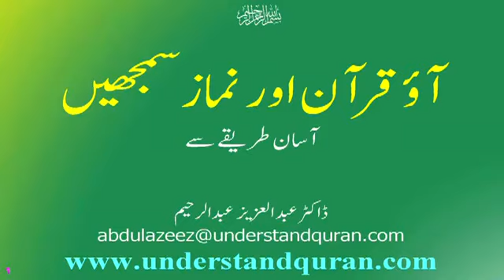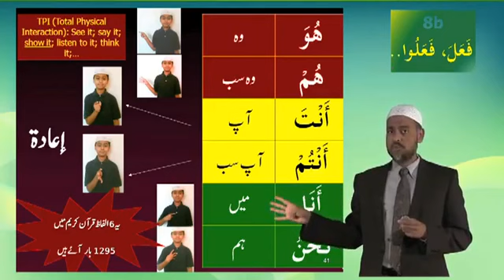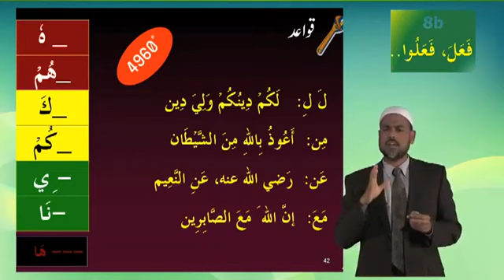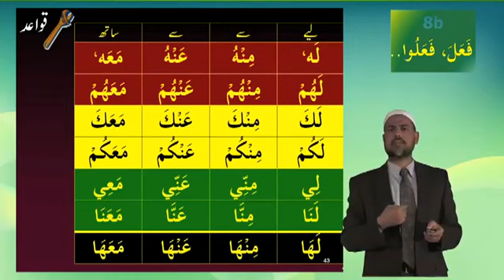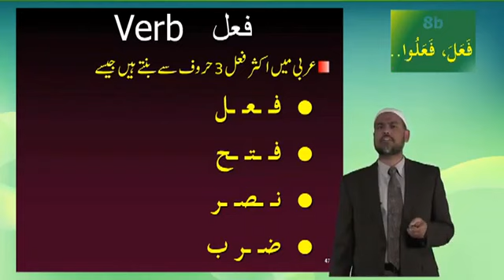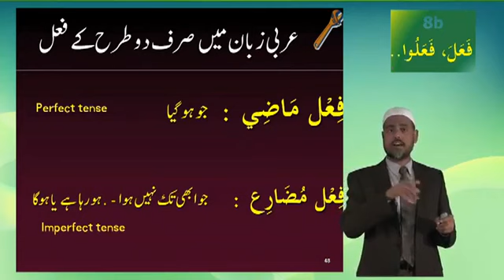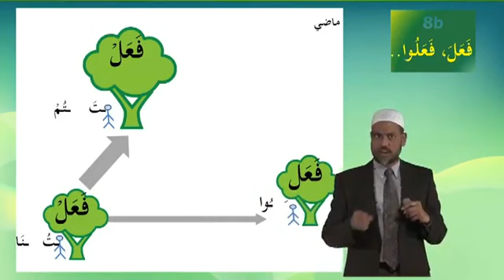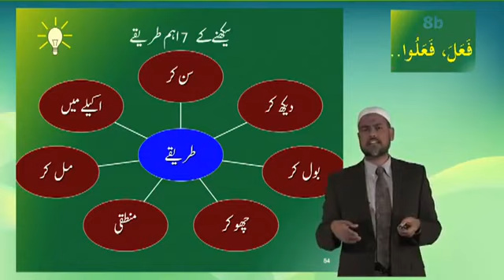8b Understand Quran and Salah The Easy Way